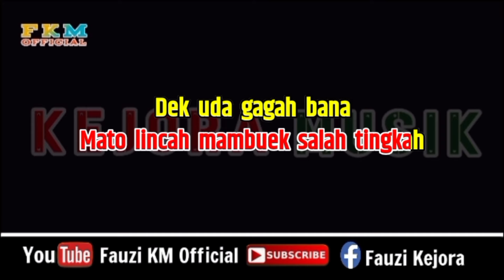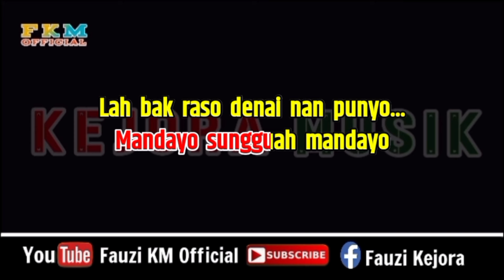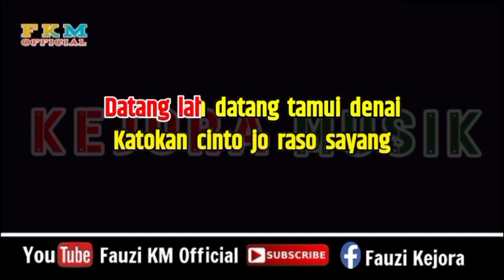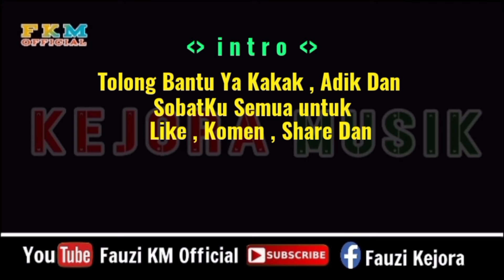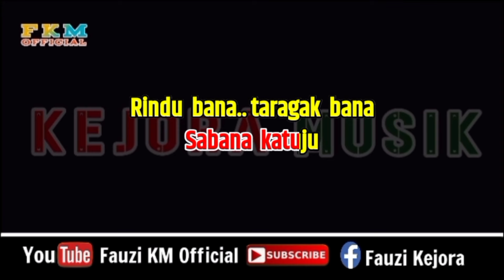Fauzana - CIINAN BANA [ KARAOKE ] Nada Rendah Wanita - Nada Dasar = Gm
Nada Dasar : Gm
Tittle : Ciinan bana
Artis : Fauzana
Song Writer : Ajhay Pasma
Arranger Musik Karaoke : Fauzinario
Chanel Youtube : Fauzi KM Official

      Terimakasih 🙏.